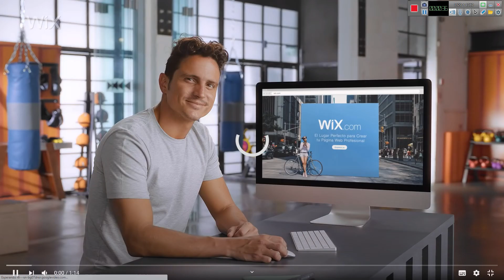Cristina Pérez #1 / 1080p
Cristina Pérez en noticiero.